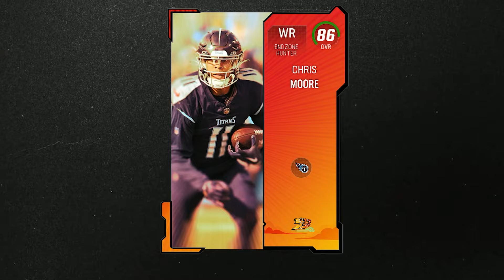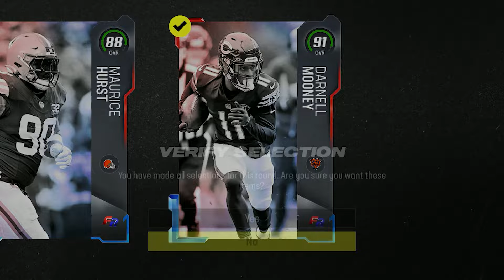Building A Team ONLY Using 100 Mystery Packs .. Madden 24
Twitter 👉 @VictionaryHD
Instagram 🤳 @VictionaryHD
Tik Thot 💩 @thevictionaryhd
SnapChat 👻 @IsThatVic